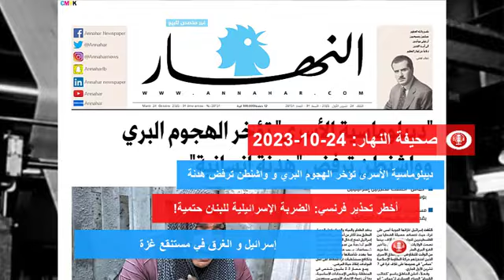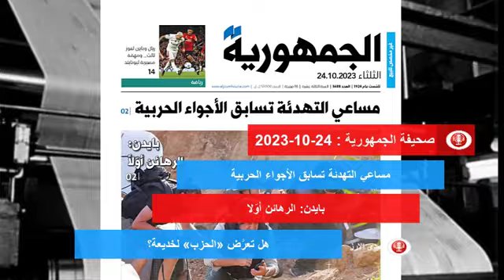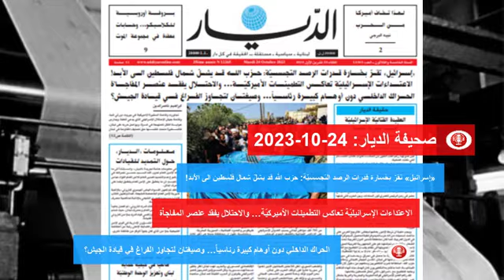عناوين الصحف اللبنانية | 24-10-2023